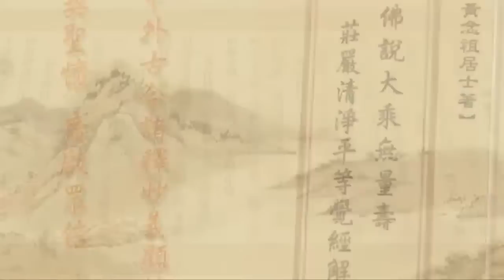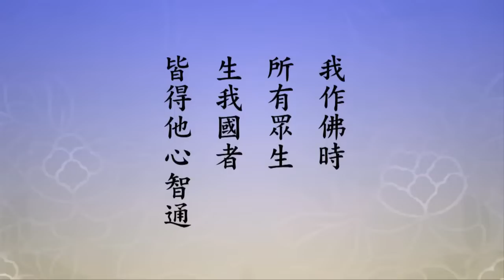淨土大經解演義 第202集｜淨空老和尚主講